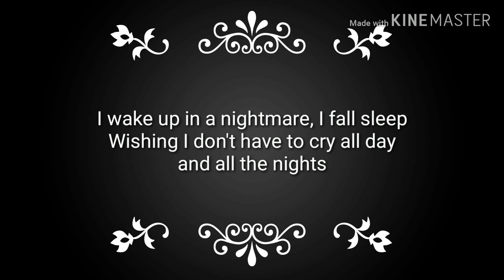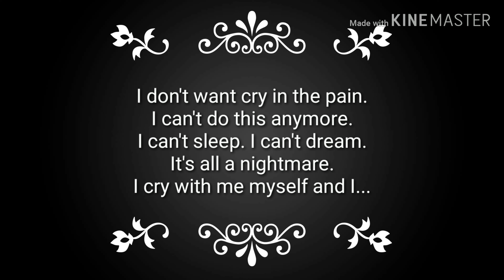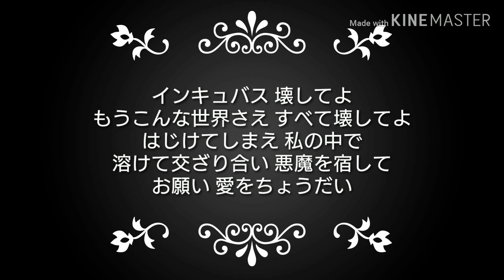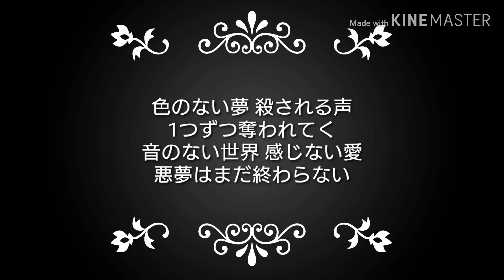【歌ってみた】INCUBUS / Acid Black Cherry 【xxaym69xx】